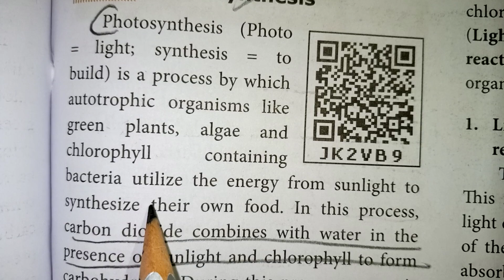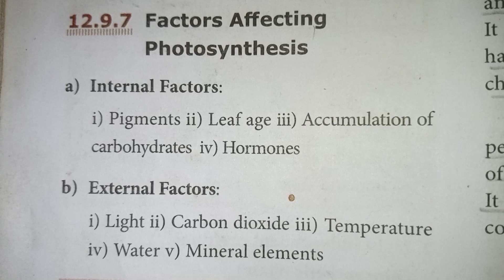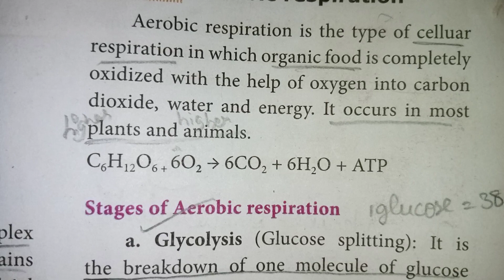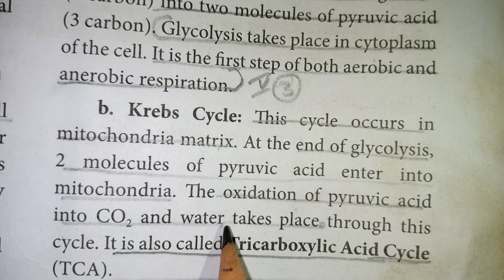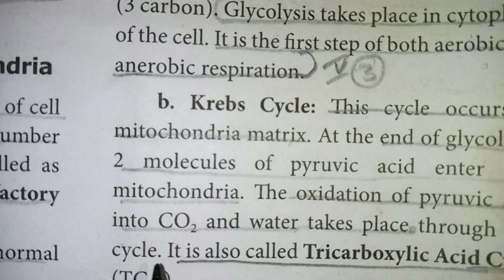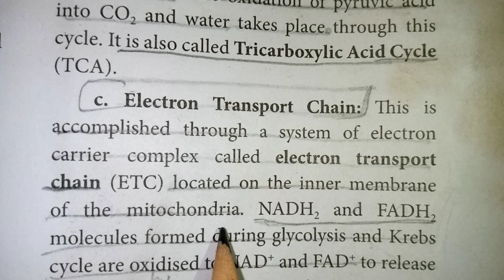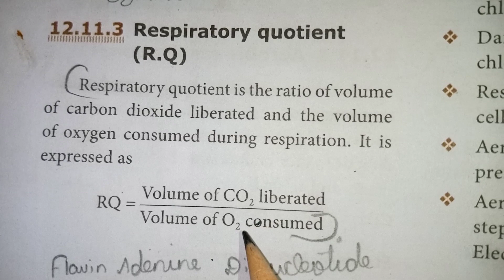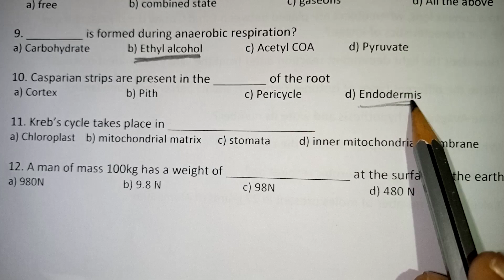TN CLASS 10 SCIENCE MODEL QUESTIONS / TN CLASS 10 BIOLOGY IMPORTANT QUESTIONS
TN CLASS 10 SCIENCE MODEL QUESTIONS 2022 / TN CLASS 10 BIOLOGY IMPORTANT QUESTIONS